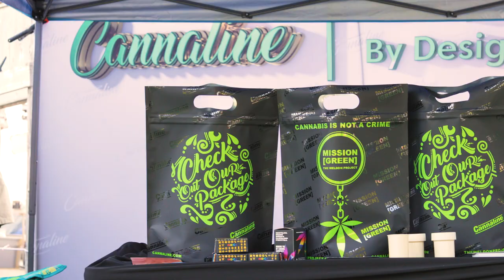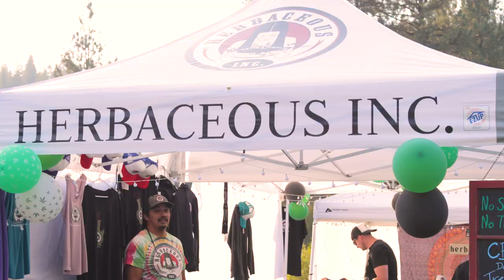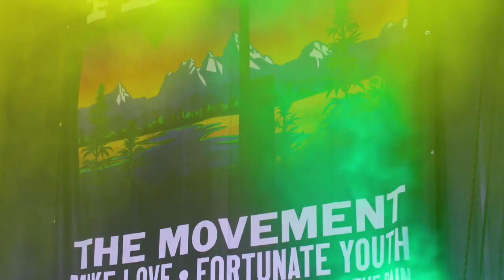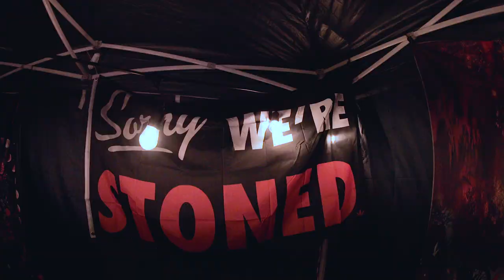OFFICIAL Montana State Hemp & Cannabis Festival Video-2022